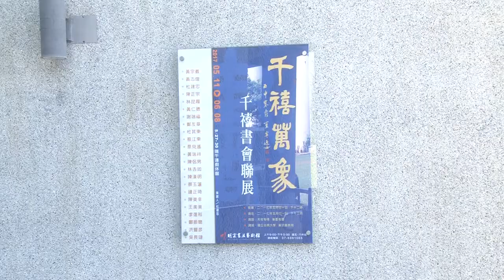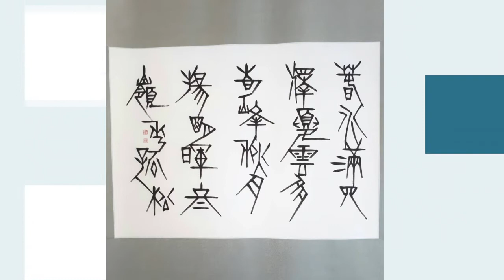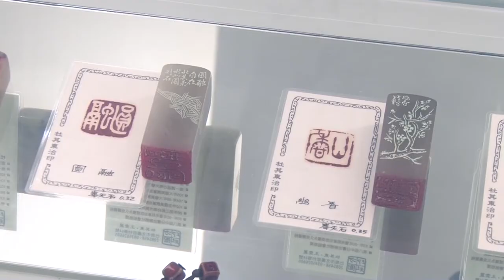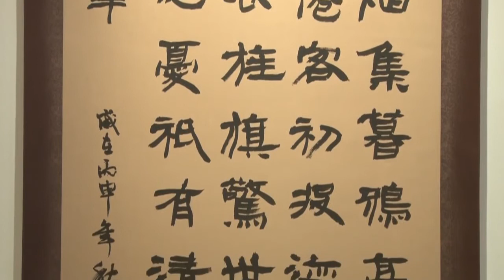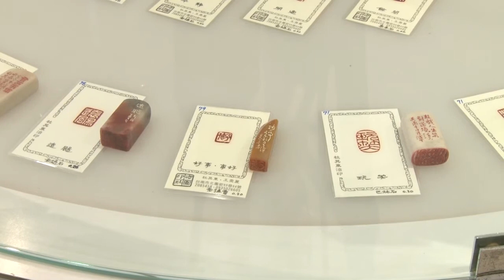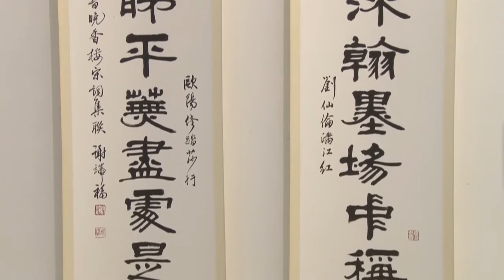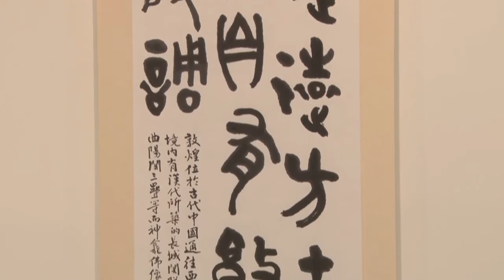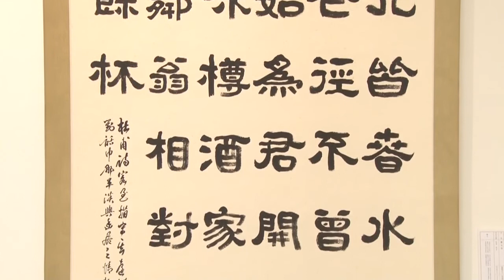千禧萬象 千禧書會聯展（明宗書法藝術館）